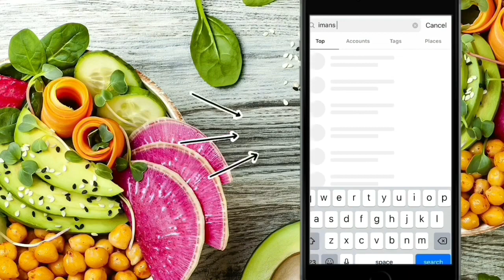Dragon Chicken Rolls | Ramadan Special Recipe | Dragon Spring Rolls recipe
Dragon Chicken & Vegatable rolls | Ramadan Special Recipe | Dragon Spring Rolls recipe

Welcome to Imans Cookbook!
I help share several recipes with you, where I show many unique, simple world wide recipes.
I love teaching others how to cook  from my own experiences. ♥️
Check out some of my other recipes!

check out my instagram page for updates, behind the scenes & other delicious food pics!

Music intro credits:
Roa: